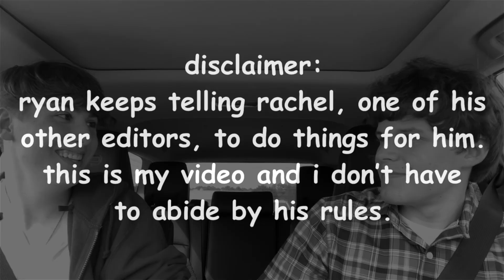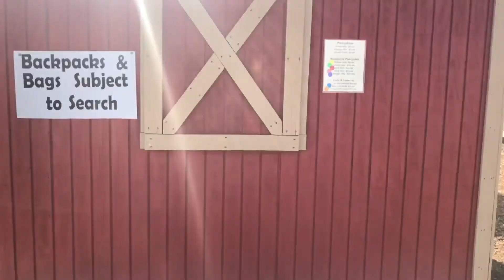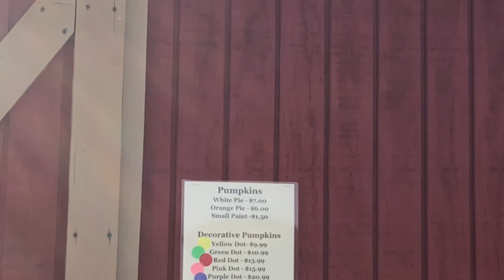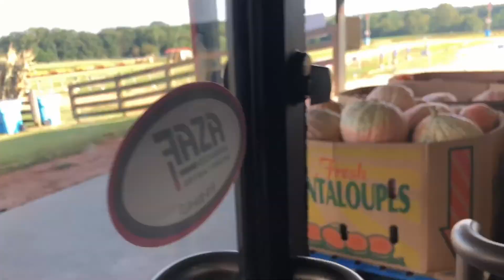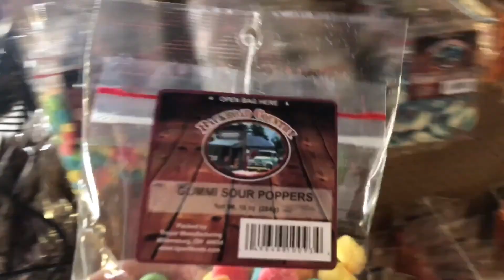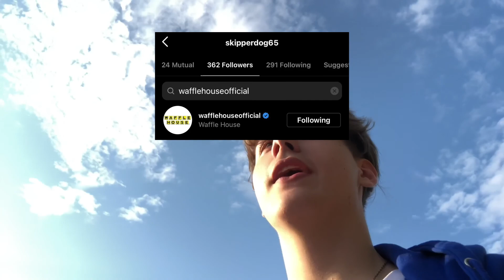Ryan's First (good) Vlog || Extended Cut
In a few weeks, my friend Ryan will be posting a vlog consisting of me and him collecting pumpkins for whatever reason. As his cameraman for the video, I decided to have my own take on it: I'm gonna keep majority of the footage, edit to my desire, and then post an extended cut on MY account... and it worked out perfectly!

Be sure to check us out at The Raging Wizards: @Glitch_visions

Other songs featured in this video*:
Rick Astley's "Never Gonna Give You Up"
ACDC's "Back in Black"
Nightmare Before Christmas' "This is Halloween".